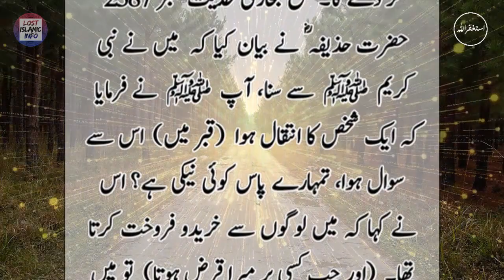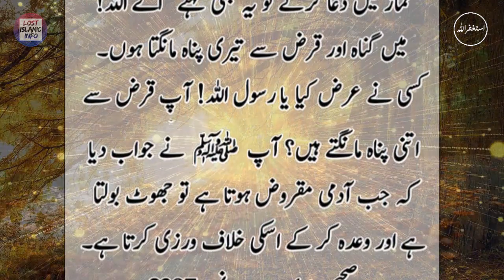Qarz Lene Qarz Dene Aur Qarz Muaf Kar Dene Ka Kya Hukam Ha | Hazrat Muhammad SAW | Lost Islamic Info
Qarz Lene Qarz Dene Aur Qarz Muaf Kar Dene Ka Kya Hukam Hai | Hazrat Muhammad SAW Ne Farmaya Jab Admi Maqrooz Hota Hai to Jhoot Bolta hai Aur Wada Khilafi Karta hai| Lost Islamic Info.

We Share Authentic Ahadees from Sahih Bukhari, Sahi Muslim, Sunan Abu Dawood, Sunan Nasai, Jam-e-Tirmizi, Sunan Ibn-e-Majah. Mishkaat Shareef, Muawatta Imam Malik,, Musnand Ahmad and Kanz-ul-Ummal.

Thanks For Your Love & Support for Lost Islamic Info. 💖💖💖